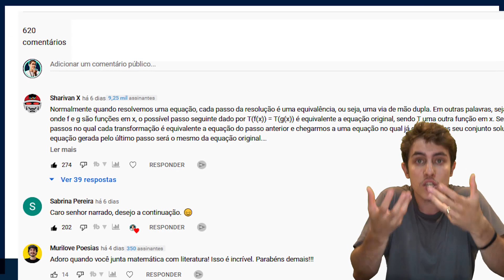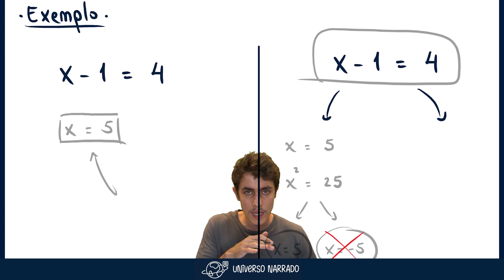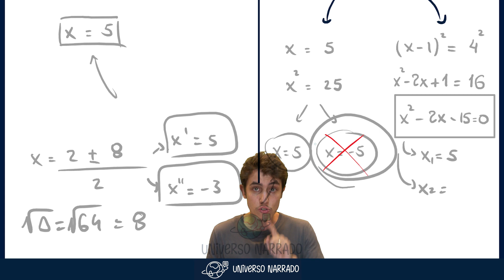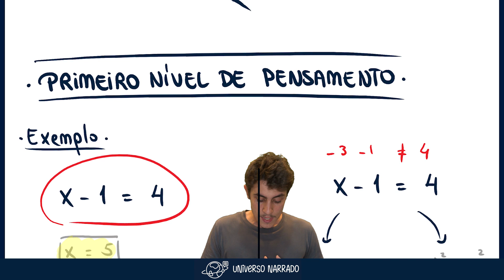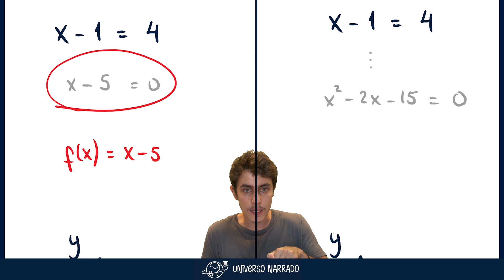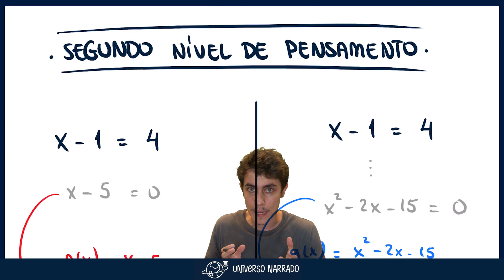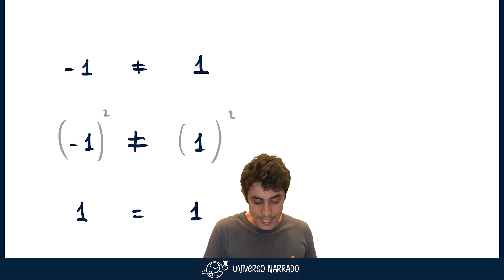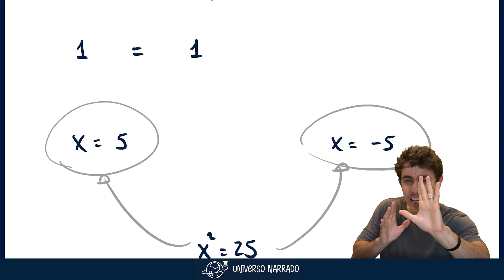Vc sabia disso? PQ SURGEM RAÍZES ESTRANHAS? (Matemática | Equações Irracionais)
👉🏻  A Virada: do Zero aos +90% em Física vai ser um treinamento gratuito com +6h de conteúdo ao vivo com tudo que você precisa para dominar a física ainda esse ano.

Clique e libere seu acesso se quer conquistar sua aprovação em 2024. As vagas são limitadas!

⚠️ Lembrando que você tem 07 dias de garantia INCONDICIONAL: entre, teste, pergunte aos monitores, assista as aulas e conheça nosso material! Se não gostar de qualquer coisa, basta enviar um email que devolvemos 100% do seu dinheiro. Seu risco é ZERO!